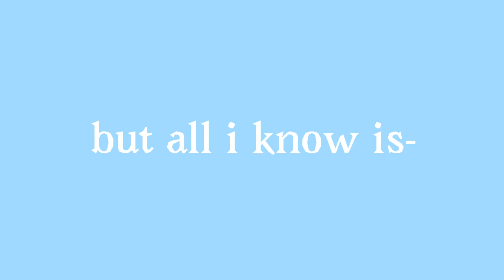Gonna be alright | original animation meme | flipaclip